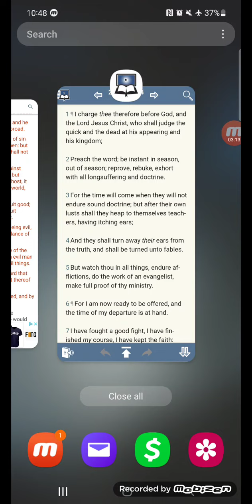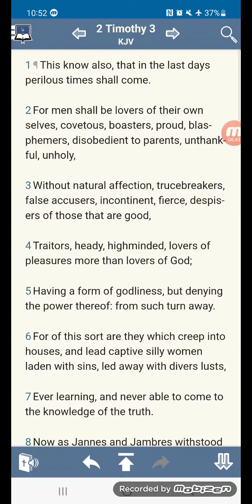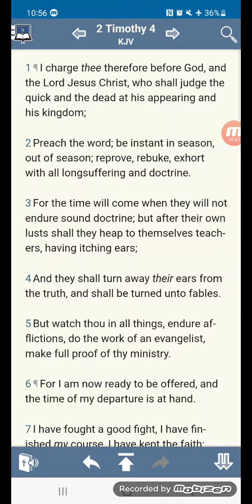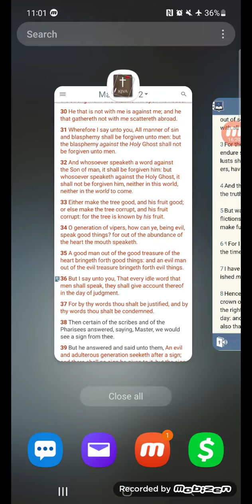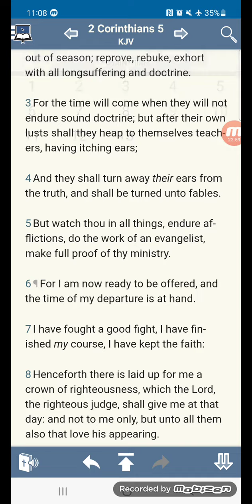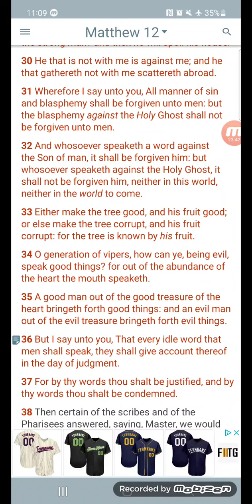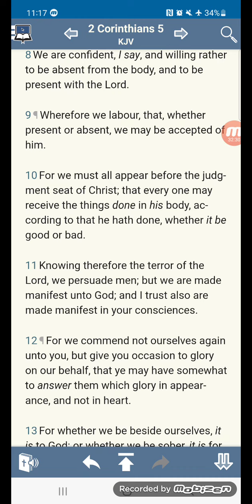Speak good things!!!